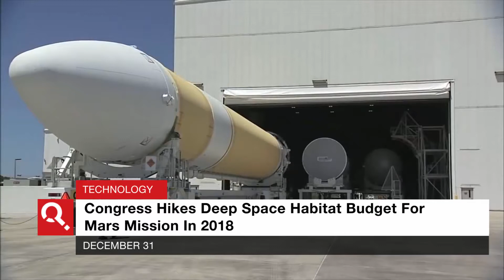NASA Receives Funding To Build Deep Space Habitat For Mars Mission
A new bill passed by Congress has increased NASA's funding with directives to prepare a deep space habitat for a mission to Mars in 2018. Although there are no designs yet, NASA envisions a living space which provides space for more astronauts, more privacy, room for exercise and the ability to mingle with one another.